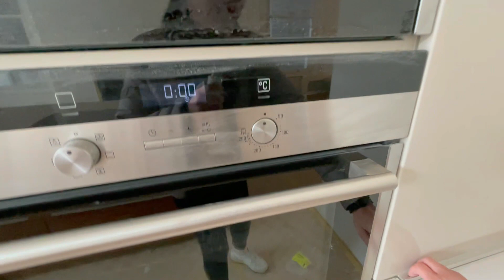倫敦五房 大屋翻新 超大開放式廚房 Kingston London KT2